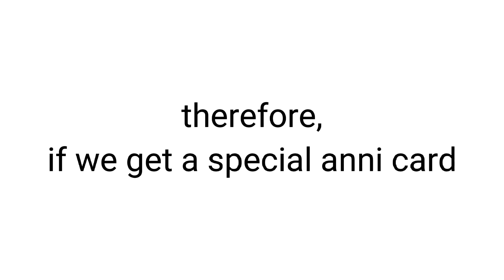so twisted wonderland's 2nd anniversary is coming next month...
pls pls pls i will die if this happens